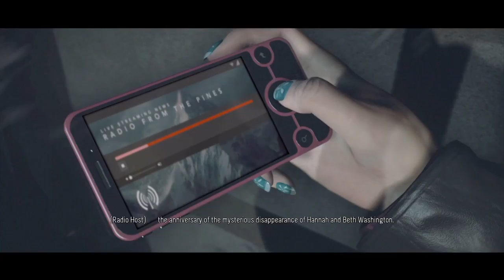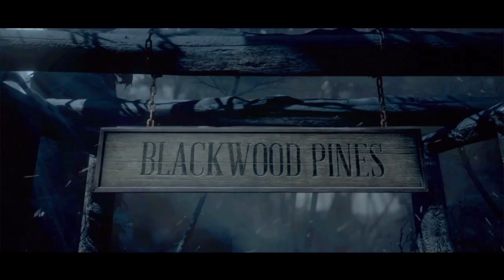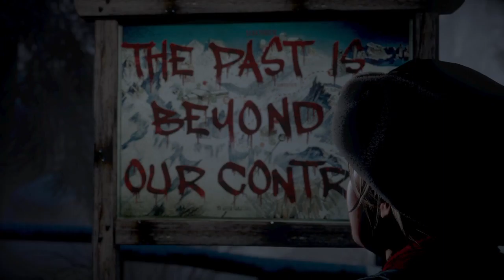MEETING NEW PEOPLE | Until Dawn part 2 (PS4)